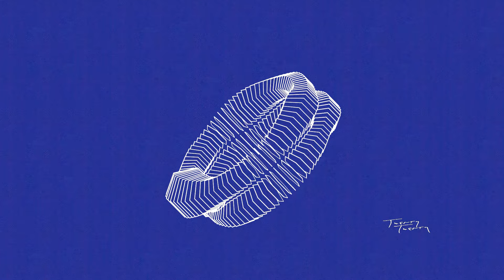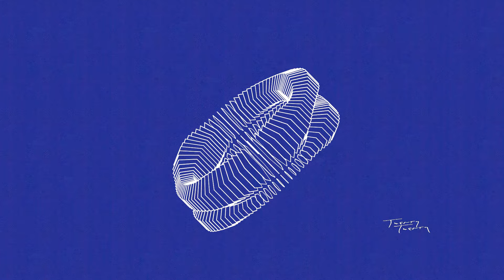Djo – Ring (Official Audio)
Djo – "Ring" from the album Twenty Twenty

LYRICS:
[Intro]
Finished on the telephone
Didn't think I'd last this long
Worried my future's untold
Coming up, it's coming on
Yes It's coming on

[Verse]
Pretty pictures in my mind
Close the old Venetian blinds
If they come around again
Don't let Paulie let them in
Never let 'em in
(Yeah)

[Bridge]
Nothing is forever, it's a matter of time
Problems seem to multiply
Naturally, it's better when there's no reason why
The reasons stand, the questions liquefy

[Verse 2]
Finally we're back on track
Trace your finger down her back
If you're down and can't come up
Fill her old forgotten cup

[Outro]
So slowly
Are you feeling lonely
Slowly shrink away

Stop